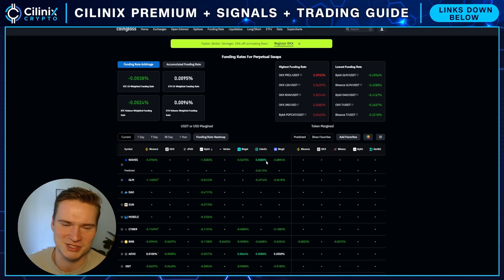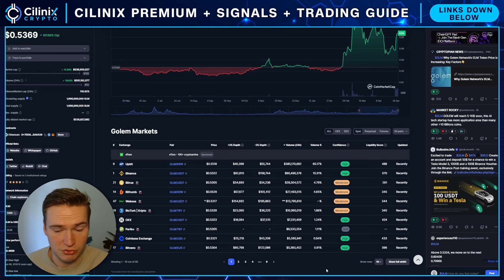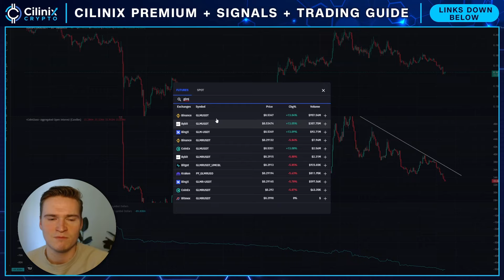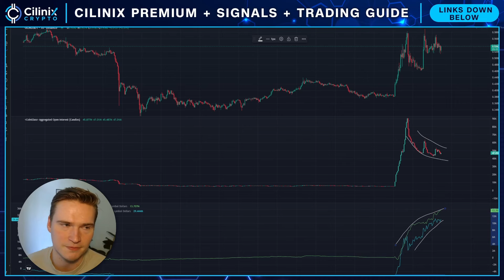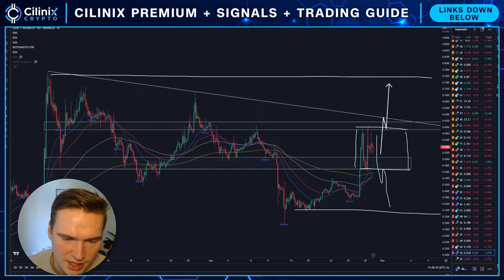GLM SCAMRALLY INCOMING?🔥 | GOLEM (GLM) PRICE PREDICTION & NEWS 2024!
GOLEM GLM PRICE PREDICTION 2024

Social links!